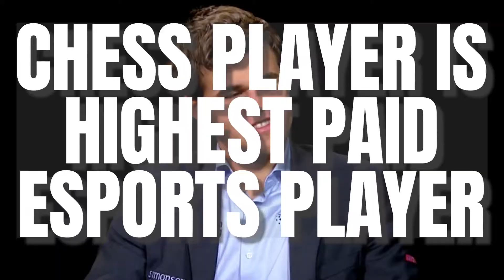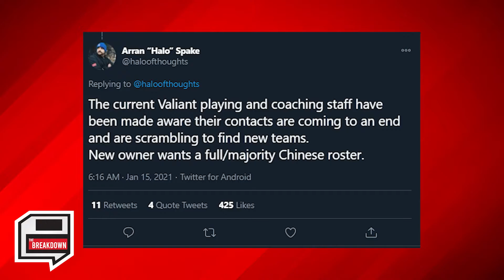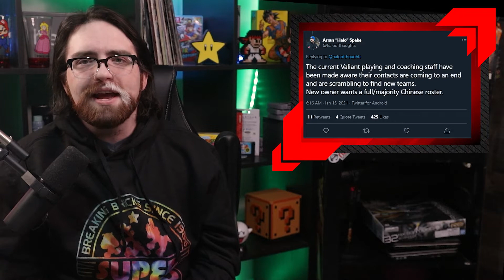A Chess Player is The Highest Paid Esports Player of 2020, LA Valiant Deny Chinese Takeover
A 30 Year Old Norwegian Chess Champion Is the Highest Earning Esports Player of 2020 and it’s not even close, and Overwatch 2021 announced yesterday it was kicking off and of course drama followed with the LA Valiant having to deny rumors that they were selling their entire roster to a Chinese group, and, the first CSGO major in two years is finally announced with a $2 million prize pool.

30 Year Old Chess Champion Is the Highest Earning Esports Player of 2020

When young esports fans dream of making it big in competitive gaming they might be thinking about playing League of Legends or Fortnite, but they might be surprised to learn that chess is where the money really is made during COVID. Magnus Carlsen, a 30 year old, took home a whopping $510,587 in prize money while playing on Chess24 in 2020 making him the highest-paid esports competitor of the previous year.